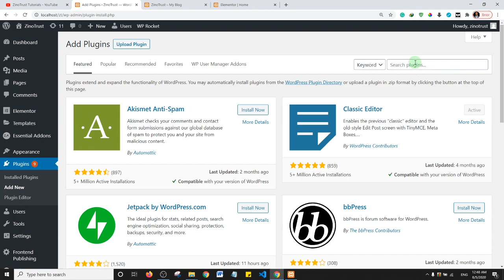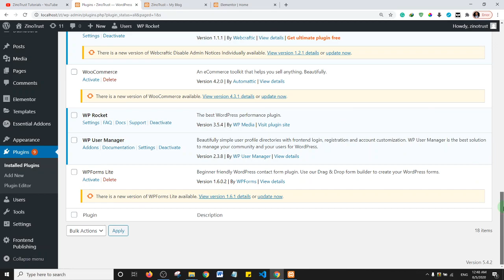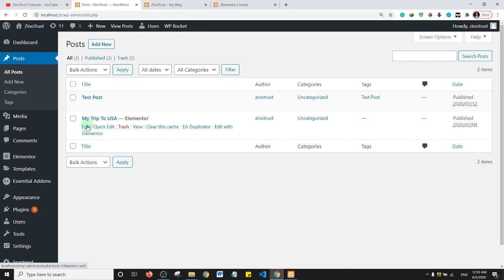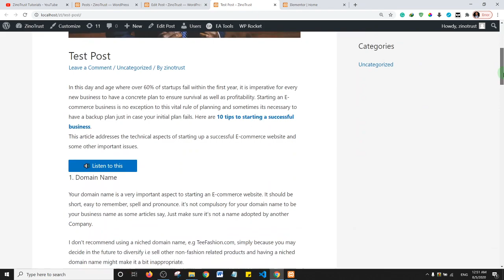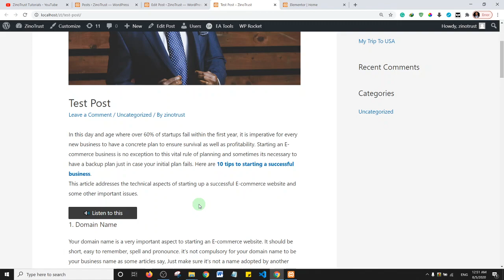How To create Text to Speech In Wordpress Website